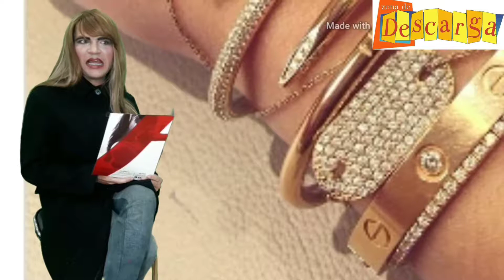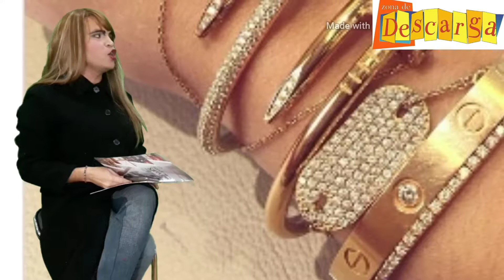SI TE RÍES PIERDES NIVEL, NOTICIAS DE ULTIMA HORA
SI TE RIES PIERDES , NIVEL NOTICIAS DE ULTIMA HORA
Volvió el personaje más querido de los valles del Tuy.  Ahora internacional . Desde Perú vemos a nuestra hermosa yubraska muy cambiada con un nuevo programa de tv . Como comentarista de noticias.  De seguro te vas a reír con esta ordinaria reportera
y puedan compartir
Noticias del Perú y del Mundo | Radio | Podcast | Daniel Salaverry ...
RPP Noticias tiene las últimas noticias sobre política, fútbol y farándula nacional e internacional. Ediciones regionales y de todo el Perú. Ediciones regionales y ...
‎Perú · ‎Política · ‎Noticias · ‎Gran Resumen de la hora
Últimas Noticias del Perú - LaRepublica.pe
Las últimas noticias del Perú sobre actualidad, economía, política, sociedad, ... Examen de admisión de la UNICA comenzó con varias horas de retraso.
‎Casma de la hora [VIDEO] · ‎El reestreno del Teatro Segura
Videos
Zona de descarga Tv - Facebook
Zona de descarga Tv is on Facebook. To connect with Zona de descarga Tv, join Facebook today. Join. or. Log In · Profile picture of Zona de descarga Tv ...
Imágenes de zona de descarga tv
zona de descarga tv - YouTube
Video de zona de descarga tv▶ 15:07
22 may. 2014 - Subido por zona de descarga tv
zona de descarga tu imagen tv. ... zona de descarga tv. zona de descarga tv. Loading... Unsubscribe from ...